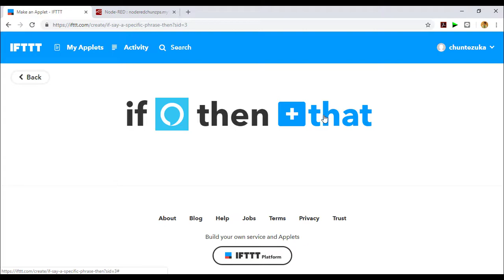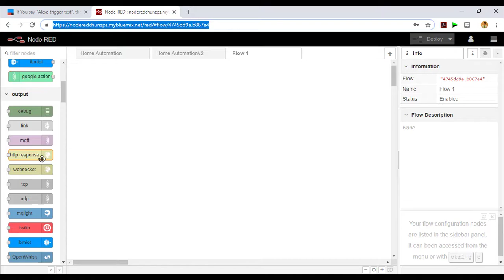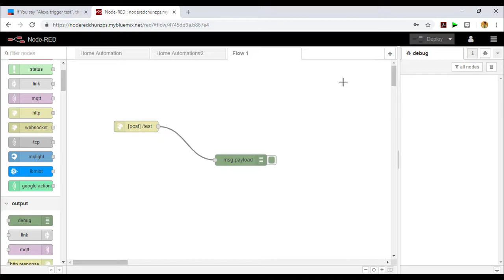Alexa & IFTTT - Node-Red IBM Bluemix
This video shows how to send message from Amazon Alexa to Node-Red IBM Bluemix.